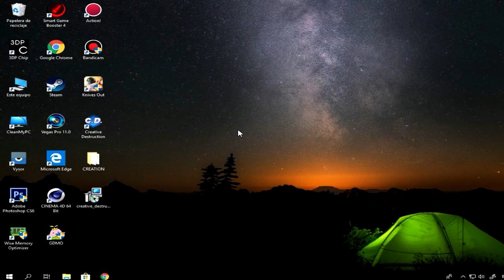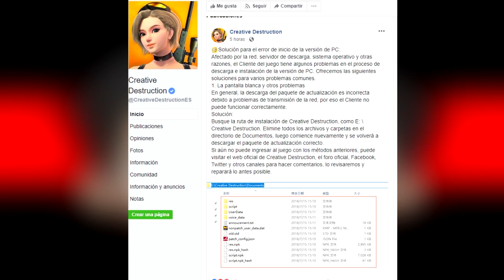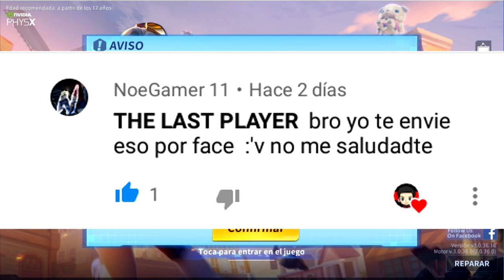INFO DE POSIBLE SOLUCIÓN AL ERROR DE PANTALLA BLANCA POR DESARROLLADORES! CREATIVE DESTRUCTION PC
MUCHACHOS HAGAN EL PASO DEL LOG.TXT PARA AYUDAR A LOS DESARROLLADORES A QUE SOLUCIONEN LOS PROBLEMAS MAS RAPIDO! OJO! (RECUERDEN REGISTRARSE CON FACEBOOK O EL MÉTODO QUE MAS LES PAREZCA EN LA PAGINA) LINK DEL POST

LINK PARA QUE DEJES EL ERROR QUE TE SALTA EN EL JUEGO Y LAS ESPECIFICACIONES DE TU PC EN EL COMENTARIO;

GENTE ! UNANSE A MI GRUPO DE WHATSAPP COMUNIDAD GAMER !  Y DONDE ESTARE INFORMANDO MAS COSAS !